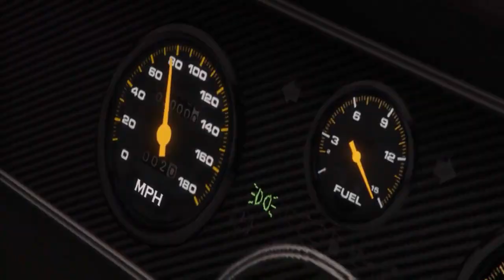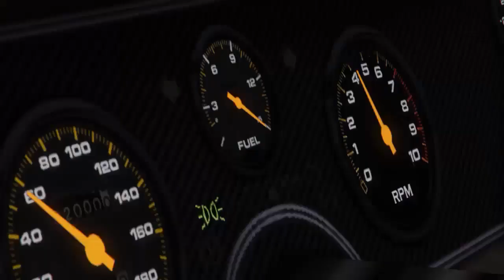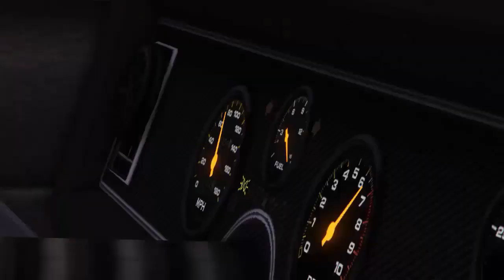DLC DE NATAL DO GTA ONLINE VAZOU MAIS INFORMAÇÕES